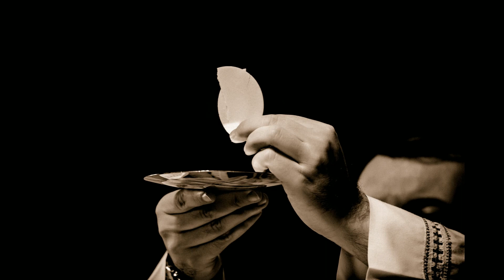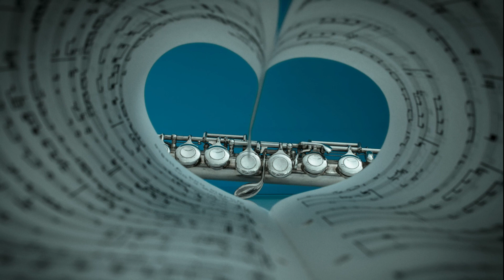Cristina Patrascu - "Tacerea din cuvant" - "album "Drum catre Tine"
"Tacerea din cuvant"
muzică și versuri: Cristina Patrascu
Interpretare chitară și voce: Cristina Patrascu

Album "Drum către Tine":
Chitară și voce: Cristina Pătrașcu
Aranjament orchestral: Cristina Pătrașcu
Pian: Glorian Feri,
Violoncel: Claudia Mătieș,
Flaut: Abel Pop,
Chitară bass: Liviu Deac,
Înregistrări realizate în studioul UltraSound.
Inginer de sunet: Florin Dorca
Coperta: Florian Timaru

Videoclip realizat și editat de omulcunatura - Ciprian Rotaru